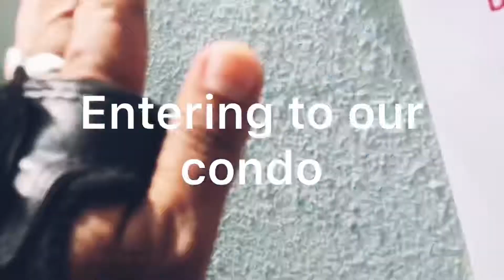Aarish skates with Pop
Me and Aarish skating together..